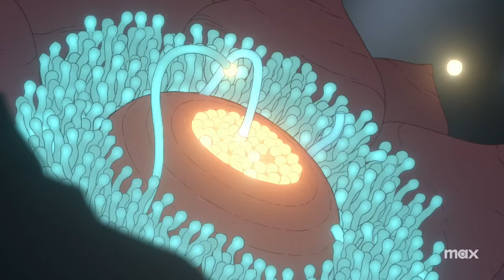SCAVENGERS REIGN - Official Trailer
É uscito il trailer di "ScavengersReign ", dal 19 ottobre solo su Hbomax .

Il loro tempo è breve.

Trama della serie:
In questa surreale serie animata di fantascienza dei creatori Joseph Bennett e Charles Huettner, l'equipaggio rimanente di una nave da carico interstellare danneggiata si ritrova bloccato su un pianeta alieno bellissimo ma spietato, dove deve sopravvivere abbastanza a lungo da poter fuggire o essere salvato. Ma mentre i sopravvissuti lottano per localizzare la loro nave abbattuta e i compagni di equipaggio scomparsi, la loro nuova casa rivela un mondo ostile che può prosperare senza interferenze umane. Caratterizzato da un'animazione lussuosa e visivamente stupefacente, Scavengers Reign presenta una visione del tutto unica delle conseguenze di un'arroganza incontrollata e dell'eterno desiderio dell'umanità di conquistare l'ignoto.